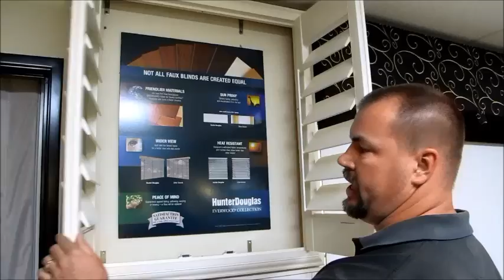Options for Plantation Wood Shutters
In this video we will go into the options available on Plantation Wood Shutters. To view more Plantation shutters, visit our

When choosing shutters for your home, there are many things to consider including:

-Louver sizes which range from 1 7/8" and go all the way up to 5 1/2"
-Frame types from simple bull nose to detailed molding
-Hinge types from surface mounted hinges to a higher end hinge which is a mortised hinge
-Hinge colors ranging from silver, powder coated, painted, antique brass, bronze oil rubbed or even brass to name a few
-Tilt options from a standard tilt rod to a hidden tilt rod otherwise know as "Clearview"
-Header options from a simple "mouse hole" - no pun intended :) to a liberty arch cutout
-Colors and stains - if you think it we can color it, we match any color and any stain out there
-Panel configurations - there are many ways to configure your panels from cafe style to double hung, to bypass to bifold there are a large number of configurations that best suit your needs.

The bottom line is buy your shutters from a reputable company, the lowest price is low for a reason.  Does the company have good ratings on the web, are they licensed contractors if that is required in your area, how long have they been in business, what is their BBB rating?  These are all things to consider before making your purchase.